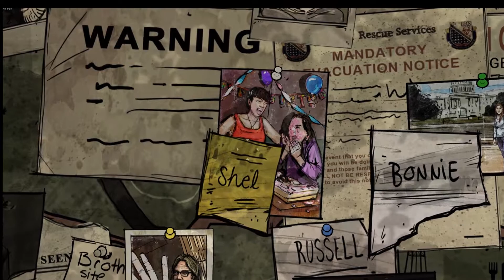The Walking Dead #11 (400 Days) 🌲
Was not expecting this from the DLC!